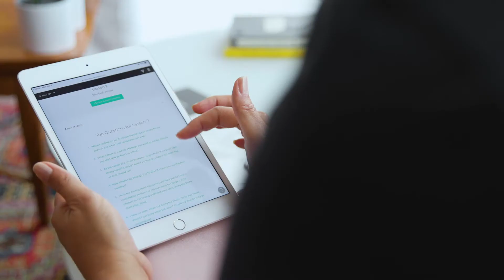“B-School Helped Me Find My Way Back To My Childhood Passion.” | Yamilca Rodriguez’s B-School Review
Yamilca Rodriguez always dreamed of working in the fashion industry, but after years of working in the corporate world, she didn’t know how to make that transition happen. B-School taught her how to fuse her corporate skills with her childhood passion — and create her own business. Watch to learn how Yamilca used B-School to become the successful fashion show producer she is today.

Marie Forleo’s B-School is an 8 week online training program that teaches smart, effective online marketing strategies to business owners who want more sales and more impact from their online presence. See if B-School is right for you

Learn more about Marie Forleo and her business advice and life advice